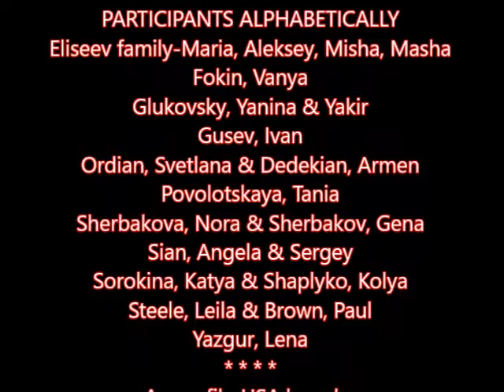ВСТРЕЧАЕМ НОВЫЙ ГОД В МОДРЕНЕ И ТАНЦУЕМ №3 2020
Title and Credits soundtrack from Varo CD track 2 Эх раз ещё раз